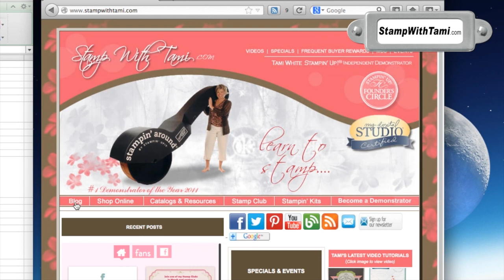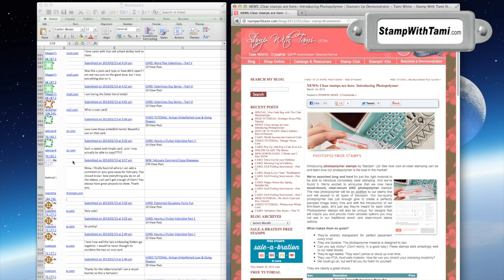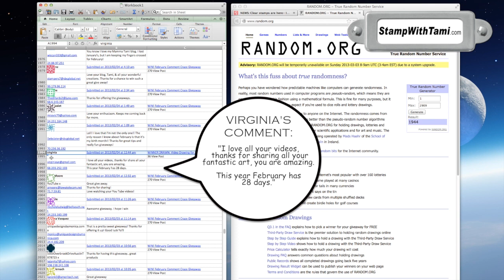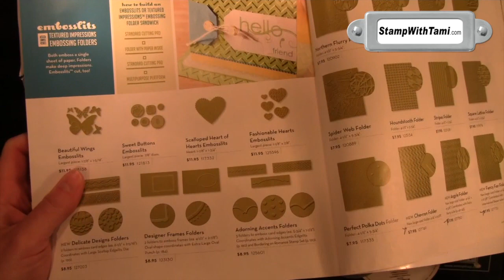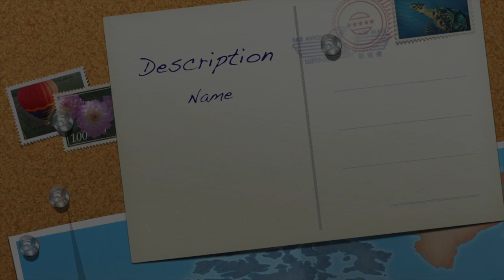Tami's Feb Give-away announced & Winner Drawn from stampwithtami.com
Last month's Comment Craze give-away was so much fun, I'm doing it again! Check out the video of goodies, where I pose the question..."how many days are there in February anyway???"

    Summer Afternoon Hostess Clear Mount Stamp Set #126427
    2011-13 In Color Stampin' Write Marker Assortment #123002
    2011-13 In Color Card stock Assortment #124329
    Designer Buttons -- Brights #119747
    Hand-stamped cards

DETAILS:

    Leave a comment on any of my blog posts Feb 1 -- 28, 2013
    May enter as many times as you'd like, more comments means more chances to win
    I will ship free within the US (you may enter if you live outside the US, however if you win you'd need to pay postage for your goodies)

Tami White
Stampin' Up! Independent Demonstrator
#1 Demonstrator of the Year 2011